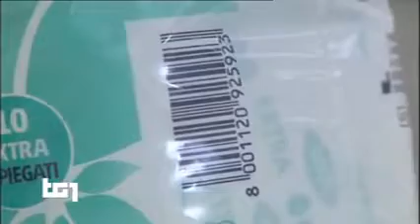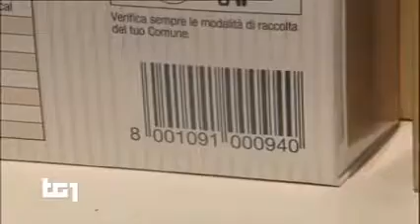6/10/18 - Il codice a barre compie 70 anni (Rai 1 - TG1 )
L'intervista a Valentina Pontiggia, Direttore dell'Osservatorio Innovazione Digitale nel Retail, sui vantaggi che ha portato l'introduzione del codice a barre